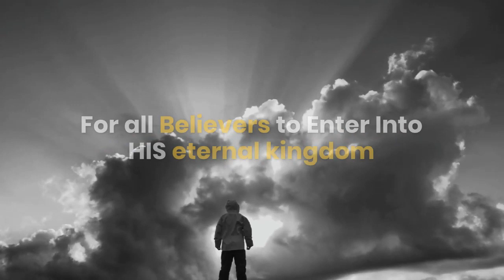In times Like These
HIS KINGDOM COME